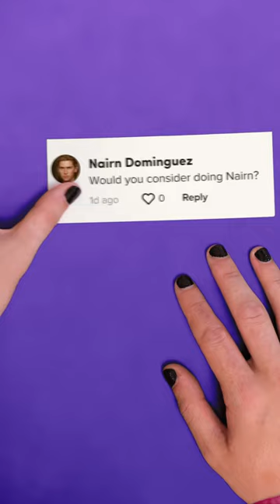Erik Kashif and Nairn ambigrams!